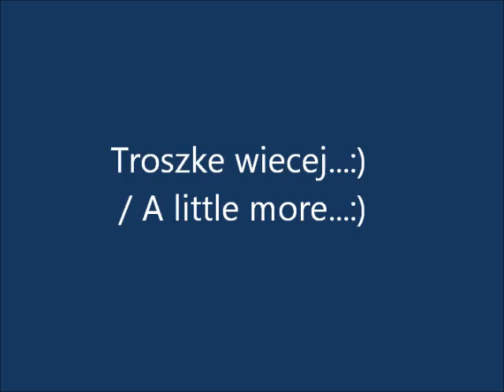First snow in Elmwood Park